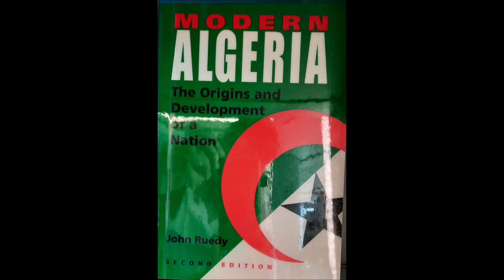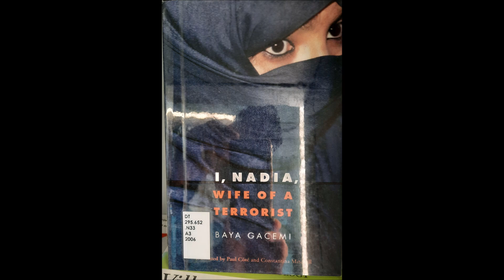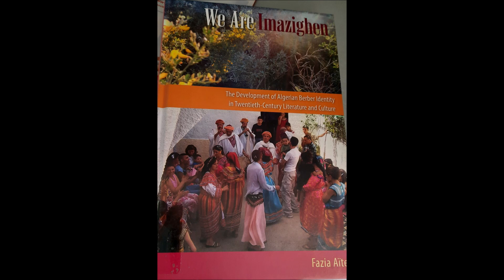_ Librairie nationale du Qatar _ مكتبة قطر الوطنية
"Conçue par Rem Koolhaas, la façade de la bibliothèque en forme de diamant concorde avec son intérieur spacieux, qui privilégie la lumière et la visibilité. Les étagères de livres font partie intégrante de l’édifice et semblent jaillir du sol pour se fondre avec l’architecture. Des technologies innovantes et intégrées harmonieusement à la construction maximisent son accessibilité et son efficacité".